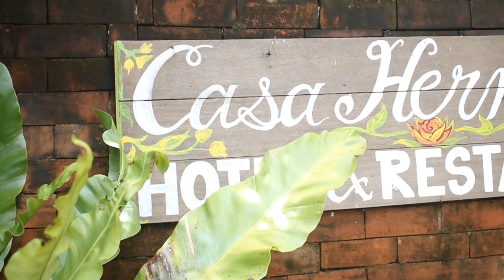Scarlett Mia's Seventh Magical Birthday Party